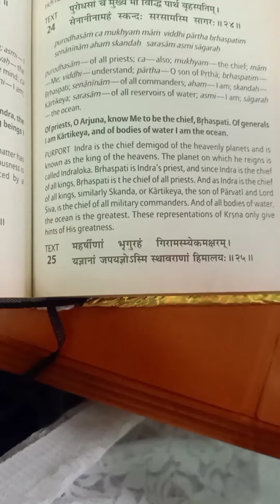Bhagvad Geeta Chapter 10 The Opulence of the Absolute Sloke 25 🌟